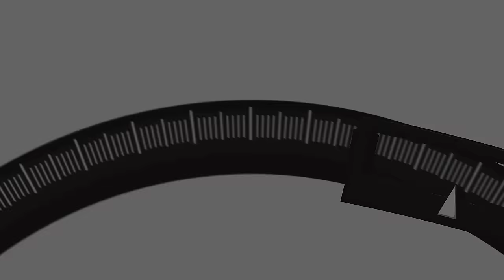Kamaru Usman Interview | WEIGHING IN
Big John McCarthy and Josh "The Punk" Thomson interview certified HOF and former UFC Welterweight Champion Kamaru "The Nigerian Nightmare" Usman!
(Usman's connection cut out so if it seems like the interview wrapped quickly our apologies!)